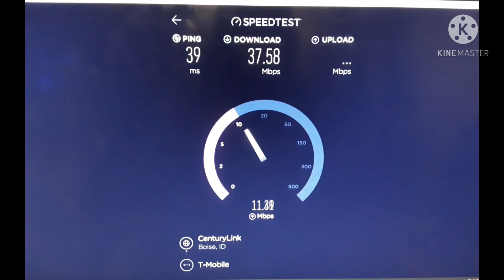4GLTE Tetrd Speed Test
. 25% 12.8K/50K
when i first started drinking Rogue Energy 1 year ago i didnt believe that it would help with gaming focus and give you energy so i decided to buy some of there products to test it out so far ive fallen in love with there products i will continue to buy from them and we are also sponsored by them please go check them out and use my code SPIGARMY for a 10% off

PC SPECS

CASE: Apevia Sniper 2 Black and Red, side window, front USB 3.0

AMD Ryzen 5 3400G w/ Radeon Vega Graphics 3.70 Ghz

AMD Cooler Aluminum CPU fan

Motherboard: MSI A320M-A PRO MAX AM4 , DDR4, USB 3.2,GB LAN

16GB (1x16GB) PC4-25600 DDR4 3200MHz

AMD Radeon HD oonboard 3D graphics HDMI (with AMD APU processors)

1.0TB 7200RPM SATA3 6GB/s 32m cache

Realtek HD digital audio (onboard)

Ethernet network adapter 10/100/1000 (onboard)

450W ATX Power Supply